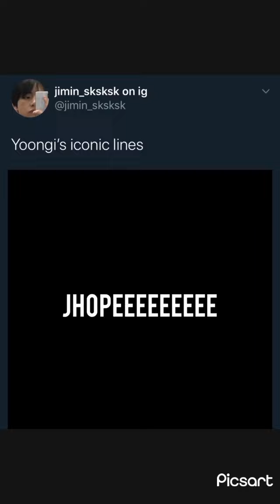BTS funny and cute moments 🤣🤣😍😍💜💜